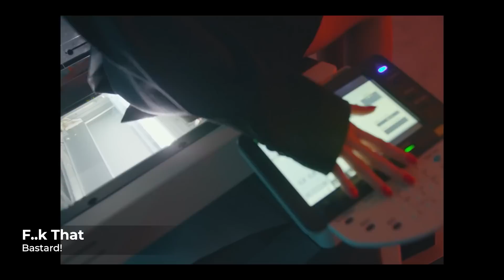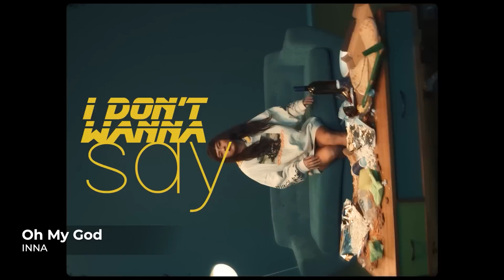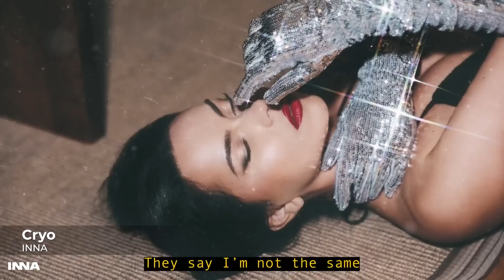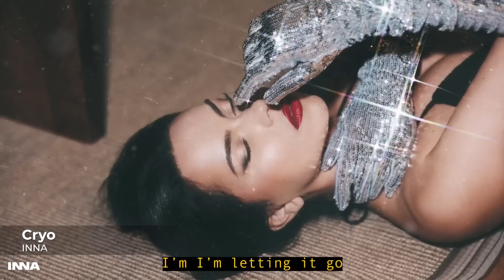Feeling Heartbroken 💔 Songs to get over a Breakup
Ξ Feeling Heartbroken ? Songs to get over a Breakup
00:00 Minelli - Rampampam
03:18 INNA - Flashbacks
06:14 Minelli - MMM
09:22 INNA - Not My Baby
12:08 Bastard! - F..k That
15:43 SICKOTOY x Elvana Gjata x INNA - Papa
18:28 Minelli - Nothing Hurts
20:69 INNA - Oh My God
23:45 Holy Molly - Shot a friend
25:55 SICKOTOY x INNA x TAG - VKTM
28:31 Olivia Addams - Dumb
31:09 ANTONIA - Lie I Tell Myself
34:08 Bastard! - You Lose
37:07 INNA - Lonely
40:00 ANTONIA - Rebound
42:46 INNA - Cryo
45:24 PAX (Paradise Auxiliary) feat. Roxen - Over and Over
48:32 Holy Molly - Twinkle Twinkle
51:40 Minelli - Confused
54:14 Holy Molly - Watch Me
56:49 Roxen - I Don't Care
59:25 INNA - Heartbreaker